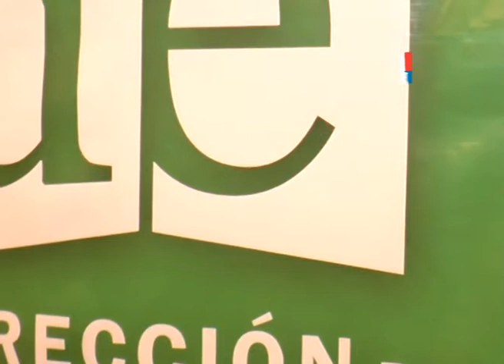VICTOR AIOLA PRESENTACION PROGRAMA 3000 JARDINES DE INFANTES Y 10000 AULAS